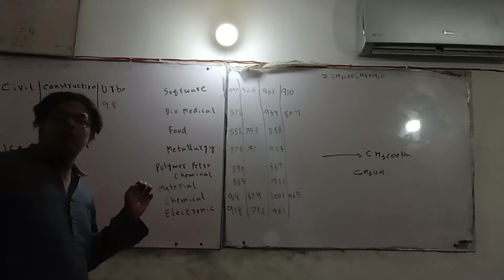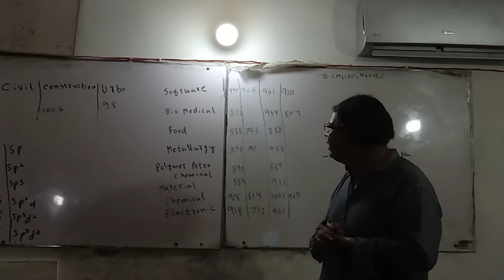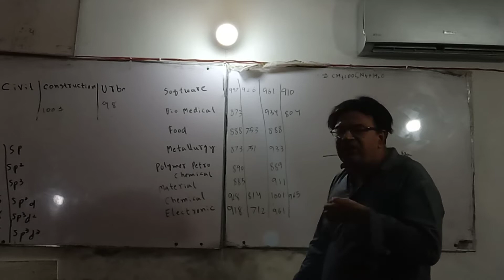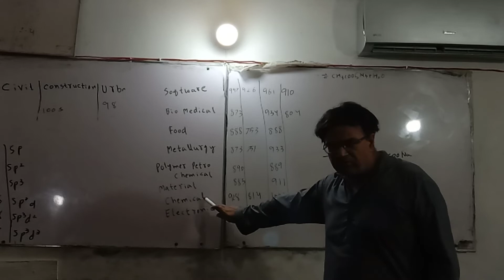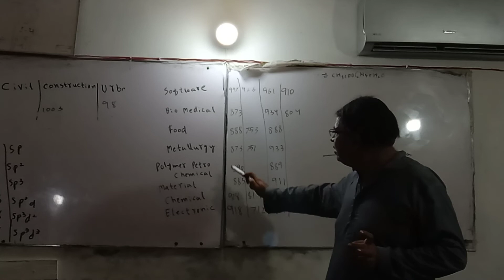Ned closing percent part 2